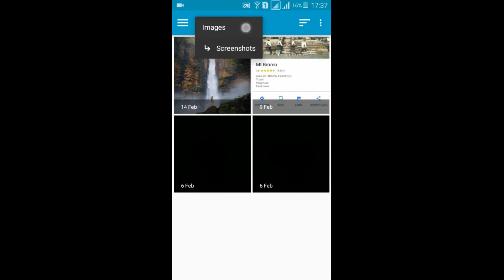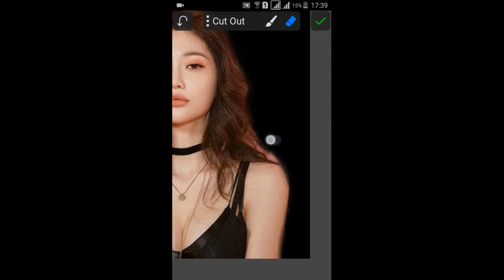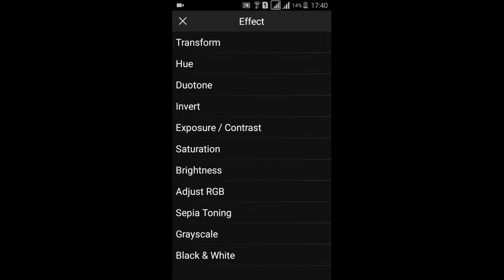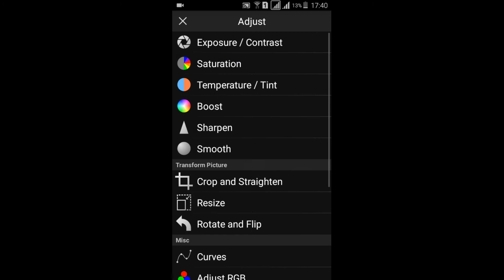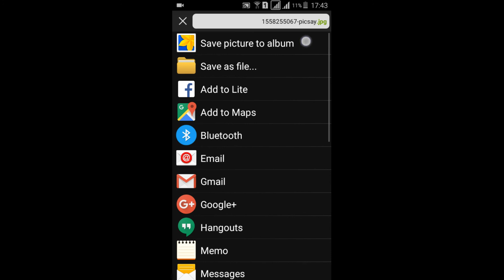EDITING DUAL TONE EFFECT DI PICSAY PRO | EDITING MUDAH PICSAY PRO | TUTORIAL PICSAY PRO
EDIT FOTO DUAL TONE PICSAY PRO